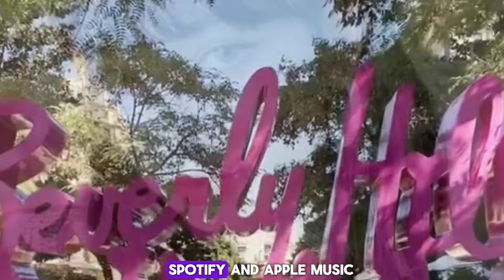Lisa announces return to music as a solo artist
Get ready to be thrilled as Lisa, the dynamic force from BLACKPINK, announces her triumphant return to the music scene as a solo artist. With fans eagerly anticipating her next move, Lisa's announcement ignites excitement and anticipation across the globe.

Renowned for her unparalleled talent, electrifying stage presence, and captivating charisma, Lisa is poised to make waves once again with her solo endeavors. As she steps into the spotlight, fans can expect nothing short of brilliance from the K-pop sensation.

With her distinctive style and magnetic charm, Lisa's solo debut promises to be a spectacle like no other. From mesmerizing choreography to infectious beats, she is set to deliver an unforgettable musical experience that will leave fans craving for more.

Join the excitement and celebrate the return of Lisa as she embarks on this new chapter of her career. Brace yourselves for a journey filled with passion, talent, and sheer star power as Lisa takes the world by storm as a solo artist.